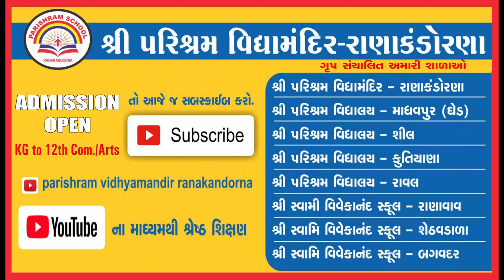Chal bachuda laile soti sainik sainik ramiye (ચાલ બચુડા લઇલે સોટી સૈનિક સૈનિક રમીએ)